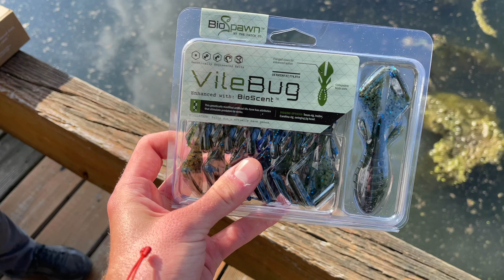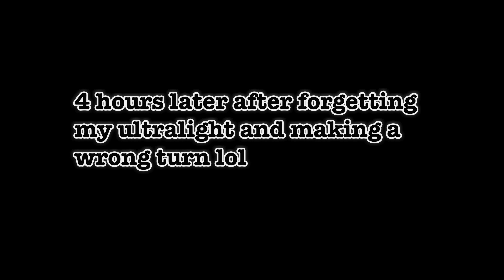MTB Challenge V.S 1Rod1ReelFishing (BIGGEST FISH WINS!!!!)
Day 1 of the send in the books! I was passing through Maryland, had to hit up my bro @1Rod1ReelFishing and get a little send going. We made the most of a 96 degree feels like 102 day and did some bass fishing. Little bit of a bummer we didnt have a go pro to film it but we just clicked record on the iphone and had a fun time on the water. Great pit stop on the journey and a solid day 1. Made it to the campsite (Oak Ridge National Campground, VA) at midnight since I realized an hour after leaving the lake that I forgot my ultralight by the dam. Luckily the rod was still there and I ended up getting a good nights rest and preparing for day 2 on the road trip down south. Get ready... more fishing in day 2!

Ill drop that video in a couple days. Keep on sending it no matter what!

Skye Life Out! Thanks for all the support guys!